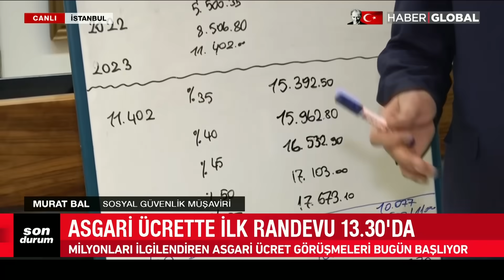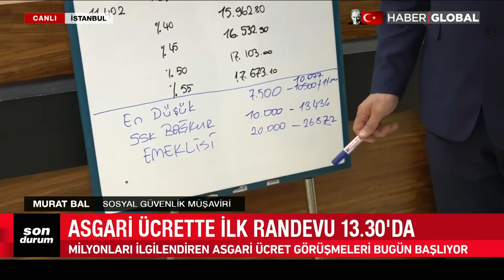Asgari Ücret 17600 TL Oluyor! Uzman İsim Asgari Ücret ve Emekli Maaşına Gelecek Olan Zammı Hesapladı